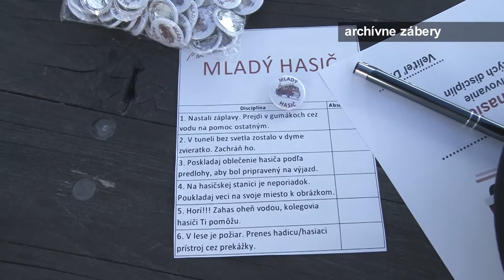Nábor hasičov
Dobrovoľný hasičský zbor v Brezovej pod Bradlom hľadá nových členov do svojich radov